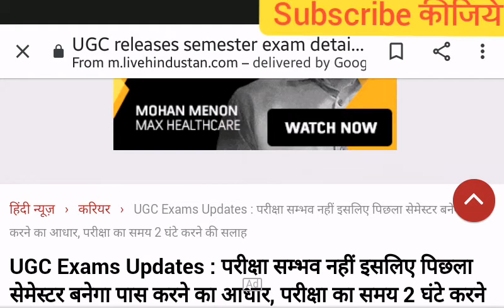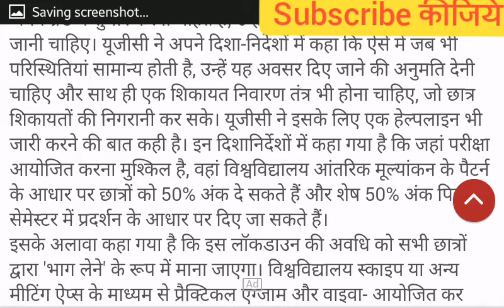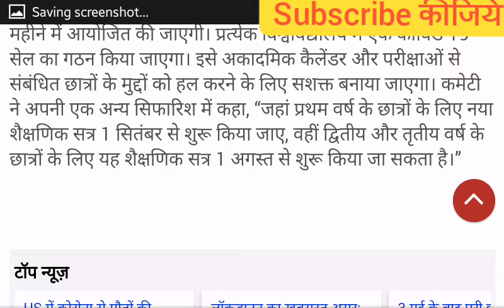All University Exam 2020 News/UGC के 6 बड़े फैसले कॉलेज व विश्वविद्यालय परीक्षा/All University Exam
Aapka Dost
Vishal Gupta